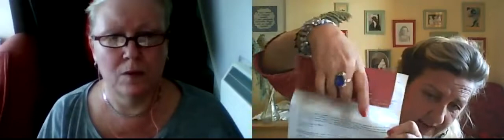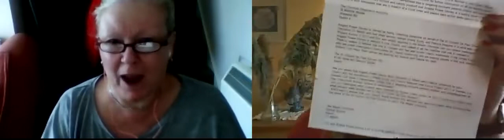ANGELA´S CACHES www ee HEATHER & ANGIE open disclosures !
Archives Of Truth is a fairly new channel (started in mid January 2021) reuploading Angela Power-Disney's removed videos by YouTube. Also uploading the research of the Hampstead case from other sources as well as new updates on the case. The intent is to let you, dear viewers, decide what is right or wrong.
Whenever you see comments filled with hatred in my name under my videos - just know that it has not been posted by me.
God bless all of you, my dear viewers and followers. I love you.
Aaron. xx

As many of you will know Angela Power Disney came under intense censorship attack late in 2020, and lost her main body of work on both YouTube and Facebook.  More than a decade of profound truth telling and interviews.  Also original audio books.
This channel is slowly reinstating the archives and will be given out to researchers and those active in the pursuit of justice especially in the fields of MK Ultra and Satanic Ritual Abuse.

If you can contribute it HELPS and thank you to those who do xx

You can find up to date vlogs by Angie on her back up YouTube channel here: